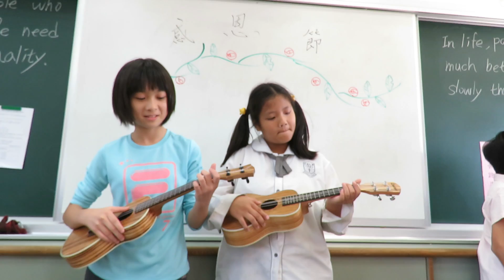20161124感恩節表演活動（烏克麗麗表演）